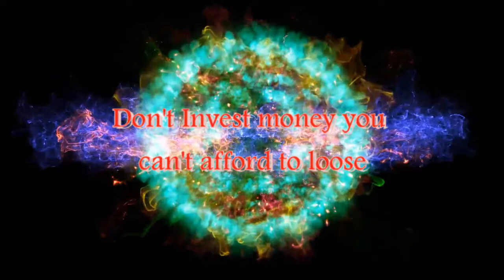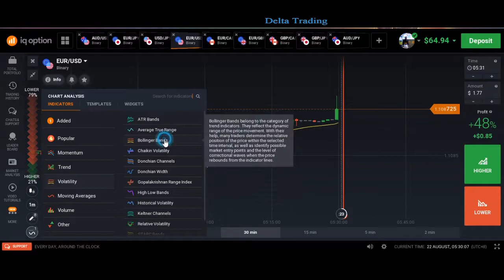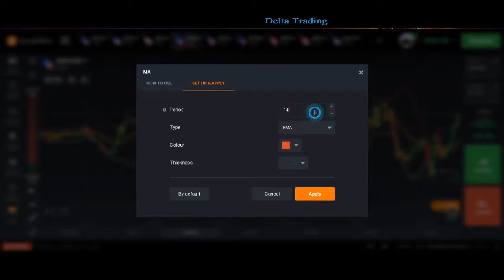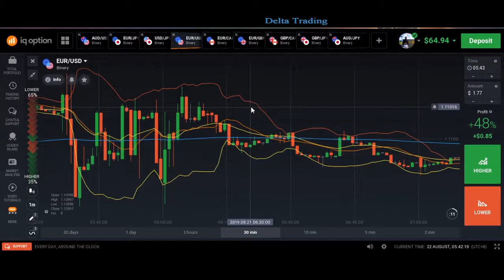Market Volatility Identification, What Indicator to use?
Watch the video and you will see what indicator works to identify market volatility.